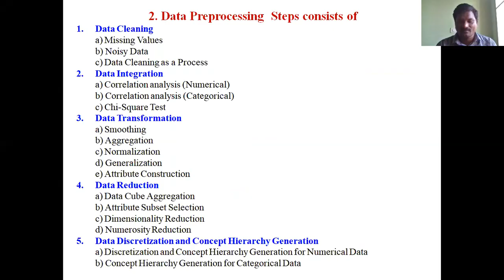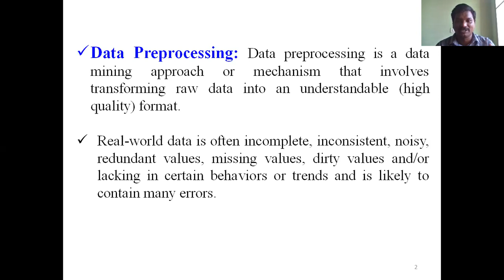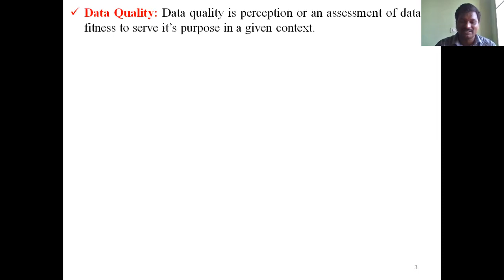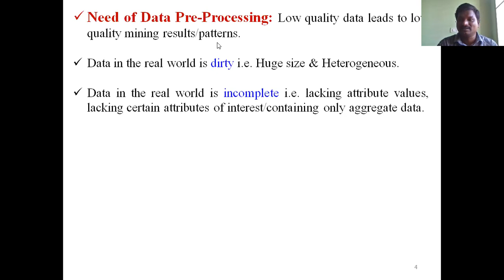3 data preprocessing 1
introductin to data preprocessing
Data cleaning
data reduction
data transformation
data integration